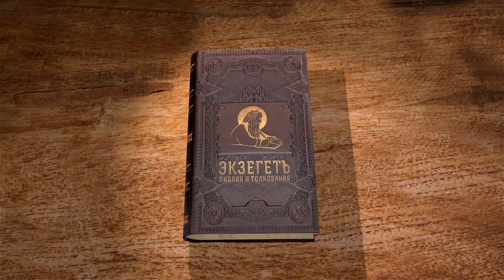Книга Второзаконие, глава 23. Священник Алексей Волчков. Толкование Ветхого Завета Толкование Библии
В 23-й главе мы говорим о тех, кто не может войти в общину Господа.
Незаконно рожденные (сын блудницы и десять поколений его, блудники и блудницы дома Израилева), ростовщики (кто дает деньги в рост брату своему, но другим народом разрешалось давать деньги в рост).
Так же те, кто не может продолжить род и те, кто не оказывает гостеприимства путникам, тоже не могут войти в общину Бога.
Нельзя вступать в битву будучи оскверненным. Требовалась во всем от иудеев гигиена.
Запрещено выдавать рабов хозяевам, от которых эти рабы сбежали.
Так же запрещена любая форма проституции. Рассуждаем о важности строгого выполнения обетов.